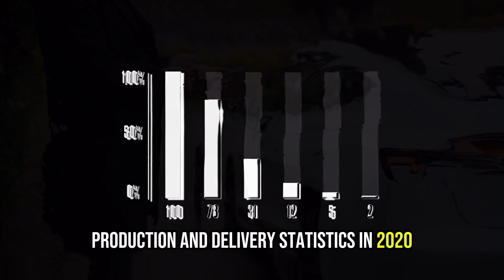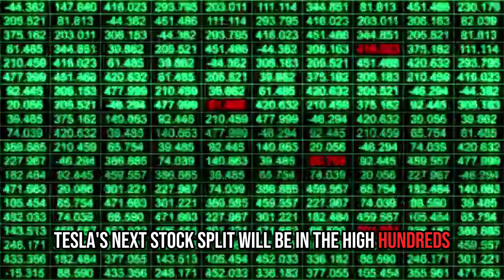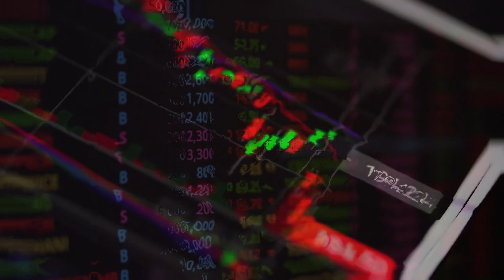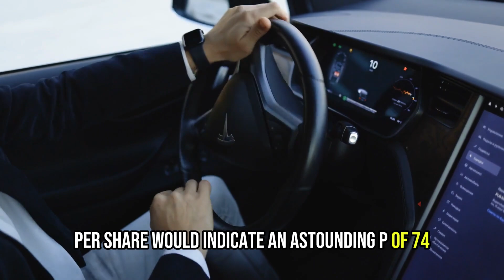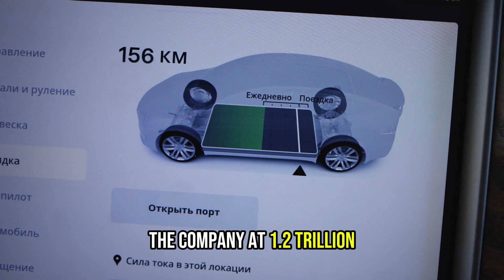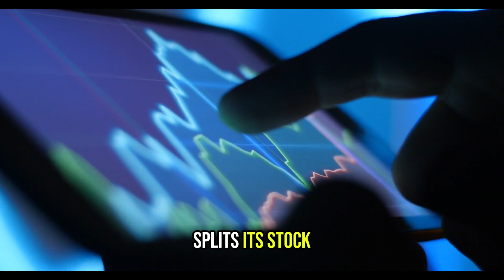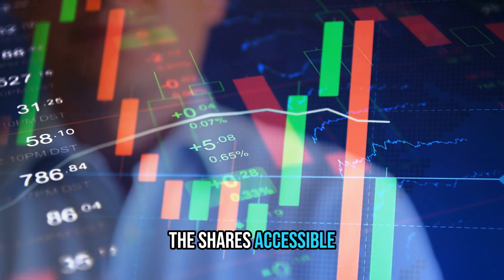Announced: The Next Tesla Stock Split Will Be on THIS Shockingly Soon Date!